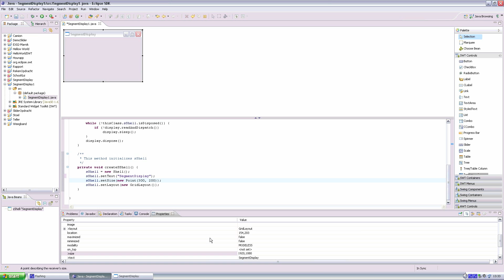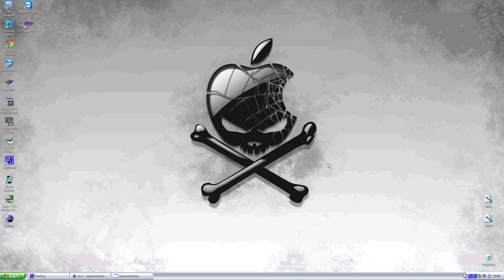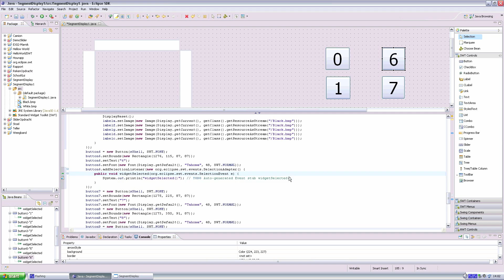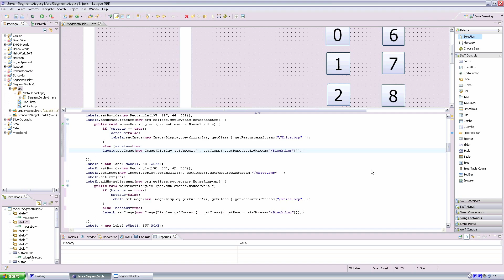Java 7-Segment GUI Speed Programming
I'm a java beginner and made this little GUI (with Eclipse) (SWT)